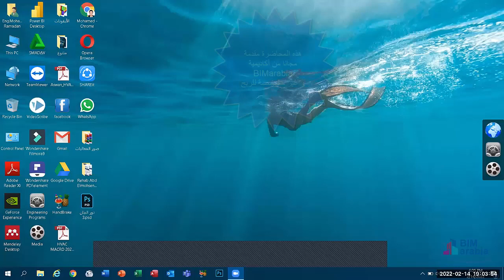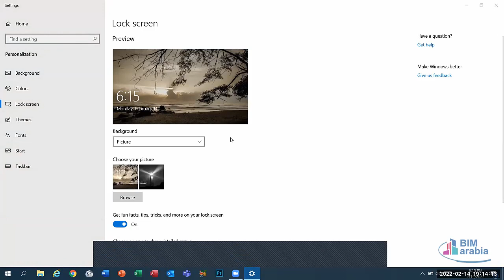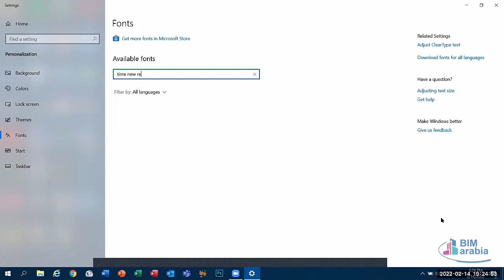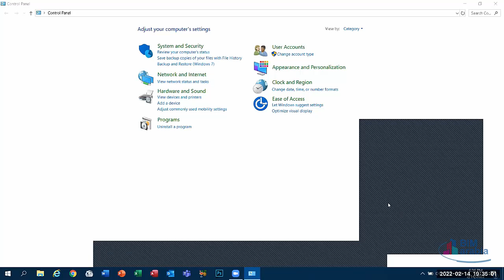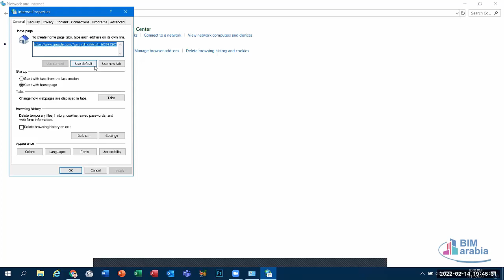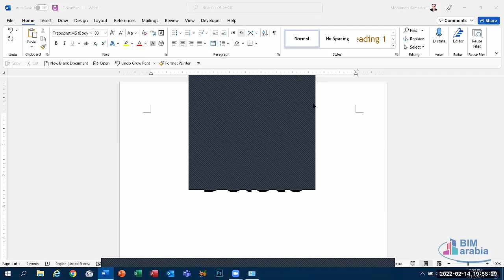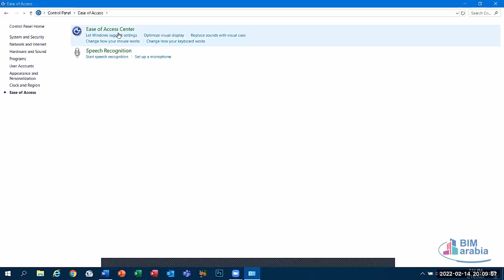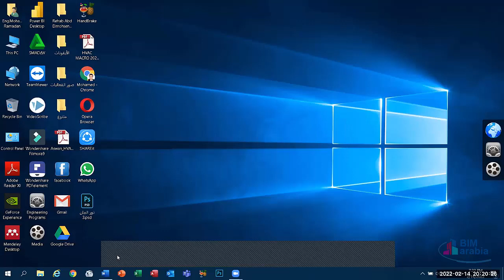Computer Fundamentals Module LEC (4)